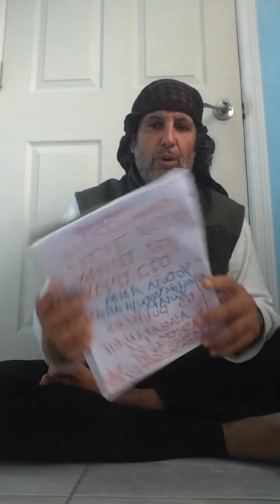CLASE RELAMPAGO DE MEKUBAL QABALAH QADOSH